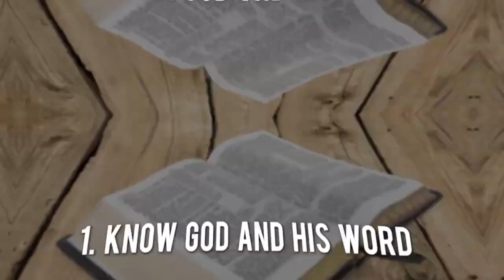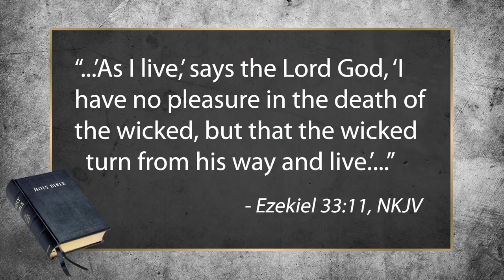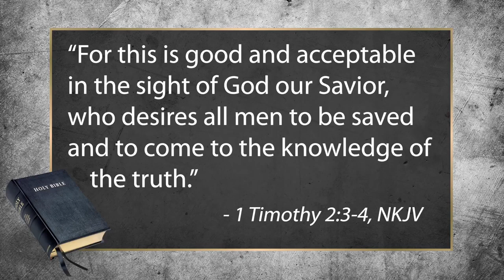Knowing God and His Word Is CRUCIAL to Sharing the Gospel - Greg Sereda - Bible Flock Box (SDA)